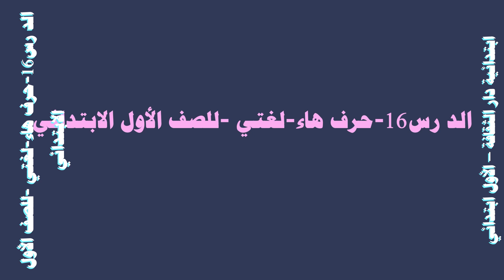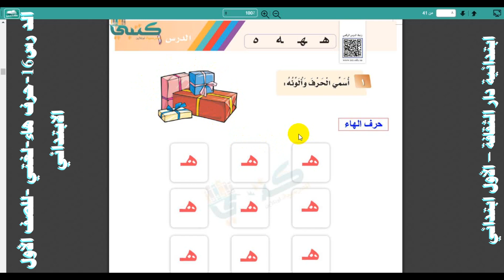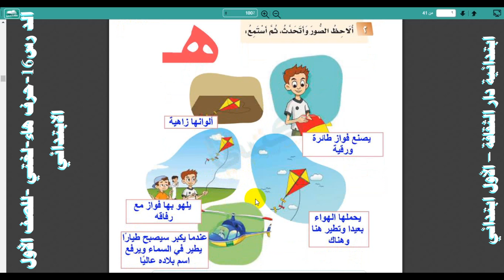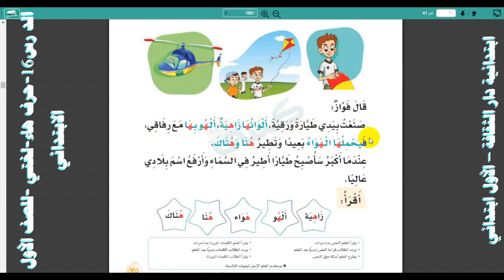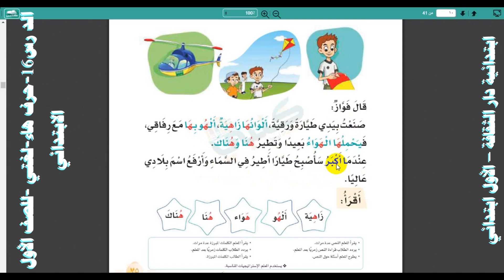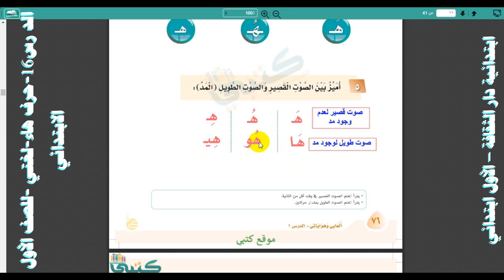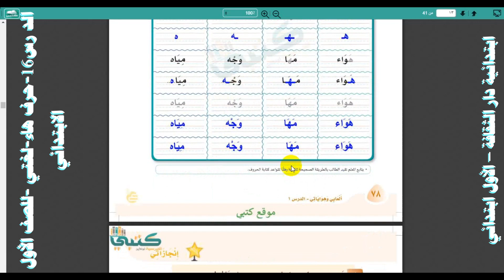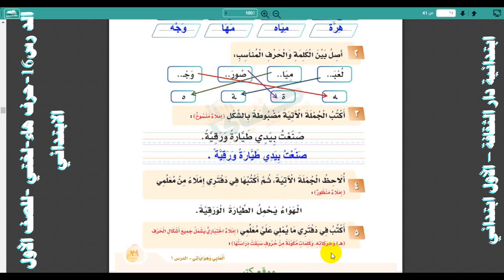الد رس16 حرف هاء لغتي للصف الأول الابتدائي